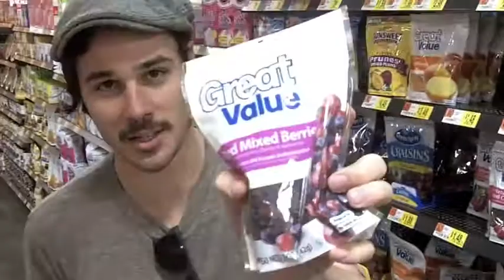Harp and Lyre-Shopping with Harpandtyler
The guys take a break from the studio and do a little hunting for some grub. Tyler, especially, goes hardcore to find his beloved fruits and nuts and what not. All in a day's work for Harp and Lyre